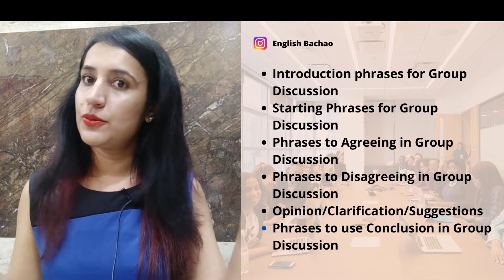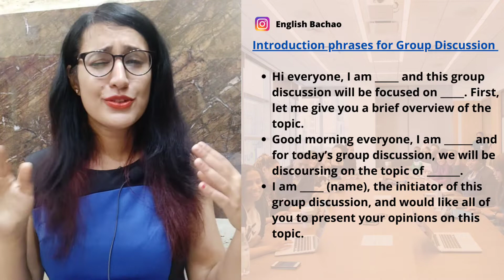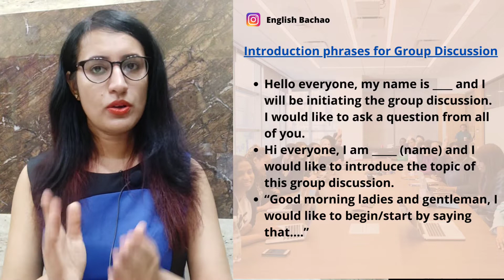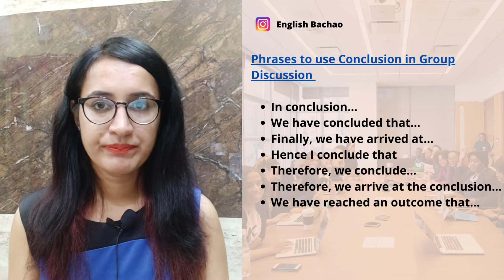Group discussion lines| phrases| dialogues | starting phrases for GD| What to speak in a GD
0:00 Introduction
1:10

MY FAVOURITE EQUIPMENT:
🎥 Studio Camera
🔎 Studio Camera Lens
📸 Vlogging Camera
🥢 Vlogging Tripod
🎙 Podcast Mic

MY FAVOURITE BOOKS:
📖 Life's Amazing Secrets
📖 Think Like a Monk
📖 The Monk Who Sold His Ferrari

Related search

How do you introduce yourself in a group discussion?
Search for: How do you introduce yourself in a group discussion?
What is a good start quote?
How can I give Gd?
What is introduction in group discussion?
How can I introduce my self?
28 Phrases to Sound Professional During Group Discussion
group discussion ending lines examples
group discussion starting quotes
What are the phrases used in Gd?
What are some good words for group discussion?
What should I say when starting Gd?
What are discussion phrases?

motivational quotes for group discussion
group discussion starting lines examples quora
quotes to prompt discussion
discussion funny quotes
group discussion examples
how to start a gd quora